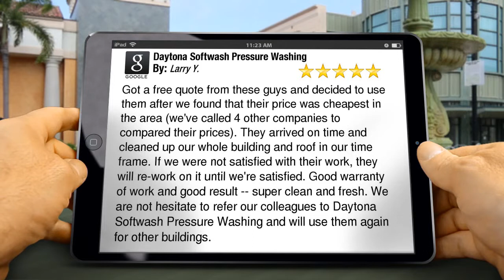Pressure Washing Volusia County - Flagler & Brevard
Pressure Washing Offering safe professional roof cleaning and exterior soft wash services in the surrounding Central FL East Coastal areas.  Fast Easy Quote!

Google 5-Star Review by Larry Y. "Got a free quote from these guys and decided to use them after we found that their price was cheapest in the area (we've called 4 other companies to compared their prices). They arrived on time and cleaned up our whole building and roof in our time frame. If we were not satisfied with their work, they will re-work on it until we're satisfied. Good warranty of work and good result -- super clean and fresh. We are not hesitate to refer our colleagues to Daytona Softwash Pressure Washing and will use them again for other buildings."

Services Offered:
Daytona pressure washing
Daytona Beach pressure washing
New Smyrna pressure washing
Volusia County pressure washing
Flagler County pressure washing
pressure washing New Smyrna
pressure washing Volusia County
pressure washing Flagler County
pressure washing in Daytona
pressure washing Daytona Beach
pressure washing in Volusia County
pressure washing in Flagler County
Daytona power washing
Volusia County power washing
power washing Daytona
power washing Volusia County
power washing Flagler County
Daytona Fl pressure washing
pressure washing Daytona Fl
Daytona pressure cleaning
Volusia County pressure cleaning
Flagler County pressure cleaning
pressure cleaning Daytona
pressure cleaning Volusia County
pressure cleaning Flagler County
Daytona pressure cleaning
Daytona commercial pressure washing
commercial pressure washing Daytona
Daytona residential pressure washing
residential pressure washing Daytona

Counties: Volusia, Flagler, Brevard

Cities: Daytona Beach, Ormond Beach, Deland, Deltona, Osteen, Palm Coast, Flagler Beach, Edgewater, Port Orange, New Smyrna Beach, Titusville, Cocoa